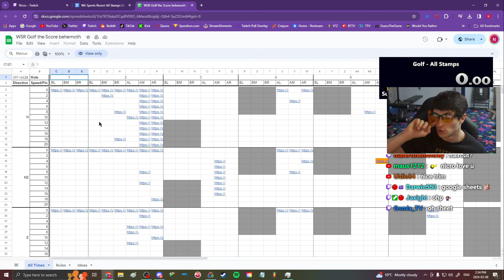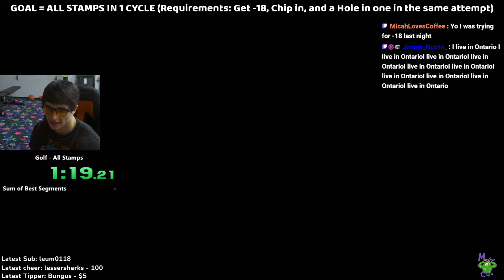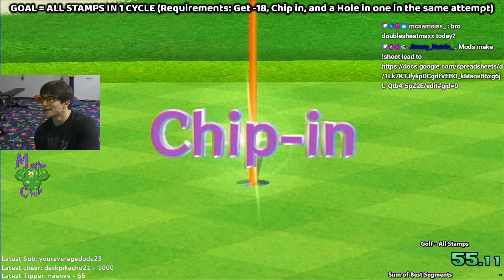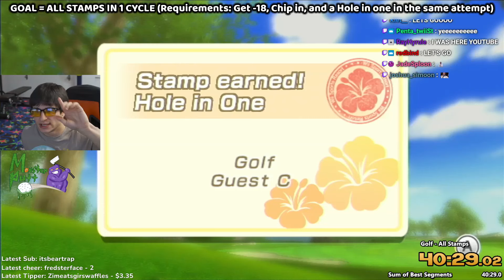The Craziest Resort Challenge I've done yet...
The Resort Golf Behemoth spreadsheet is a work in progress that serves as a resource to find consistant setups for every hole + its wind and pin position. It is far from complete since there are thousands of potential scenarios across all 18 holes.

If you would like to contribute and submit clips, send them in the wsr-golf channel of the Wii Series Speedrunning Discord server, and ping any of the contributors.

CLIP RULES:
All clips must show the aim when zoomed in on the green.
All setups must be no curve or full curve whenever possible.
On par 4 and 5s the first shot must be a full power shot with no aim adjustment or curve when possible, and must show the aim and power on shot 1 if any adjustments are done.
Please try to keep clips to a high enough quality to where the setup is clear.

(NOW MULTISTREAMING ON YOUTUBE AS WELL)